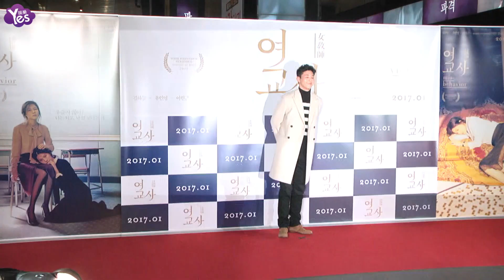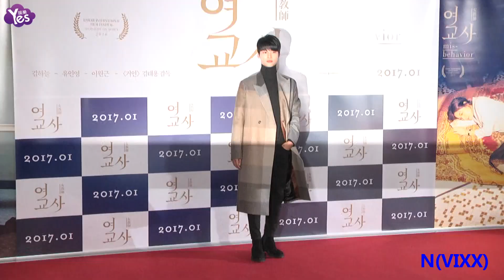【3年前】電影《女教師》舉辦VIP試映會 D.O.溫流等帥氣亮相應援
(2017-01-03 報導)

電影《女教師》在1月3日晚間於首爾往十里某電影院前舉行了VIP試映會，金荷娜 柳仁英及李源根等主演出席活動，這部電影電影不單單描寫女教師之間、女教師與男學生之間的單一關係。最主要的是描寫人物的心理世界，由嫉妒、污衊、自卑帶來的心理傷害，與兩位女教師與男學生之間超越紅線的危險關係。而今晚演員文彩元 申成祿等人也都到場來為電影應援